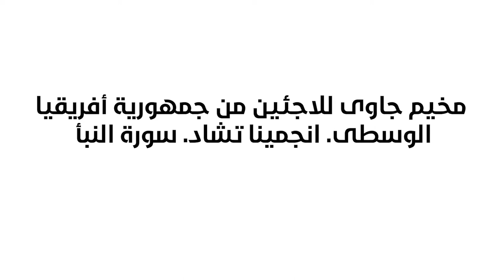مخيم جاوي للاجئين سورة النبأ. Gawi refugees camp Surat Nabaa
مخيم جاوي للاجئين من جمهورية أفريقيا الوسطى. انجمينا تشاد. سورة النبأ. Gawi refugees camp for refugees from Central African Republic. A'Djamin Chad. Surat Nabaa